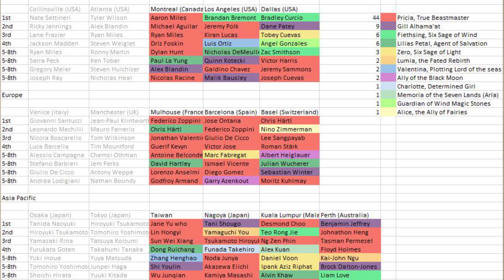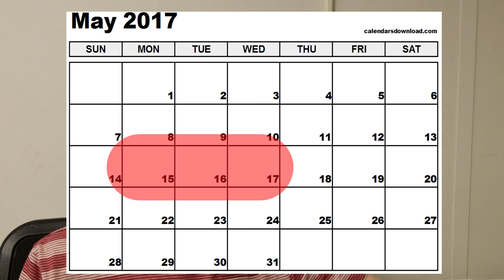Force of Will News! Laevateinn ban, New rare cards, and More! (05/05/2017)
Trying something new here. A (possibly) weekly update with news about FOW, our channel, and more if it works out. Enjoy!